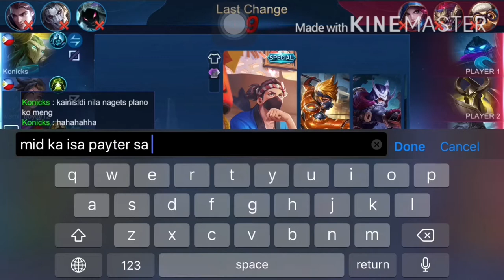I THINK HAYA SHOULD NOW BE BACK FROM BANNING | SOLO RANK GAMING | MOBILE LEGENDS BANG BANG